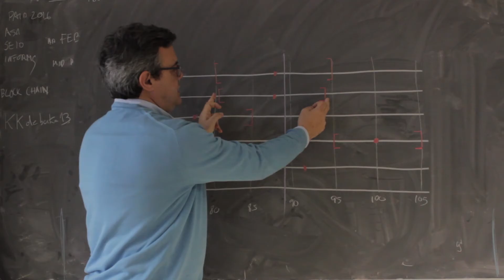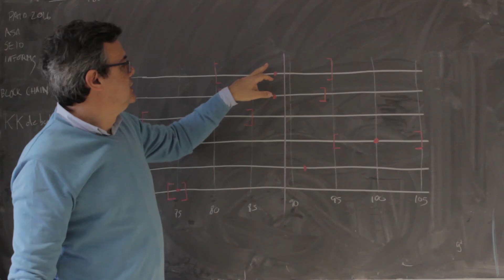IT'S A RISKY LIFE! - Reto 3 - Solución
RESPUESTA AL TERCER RETO